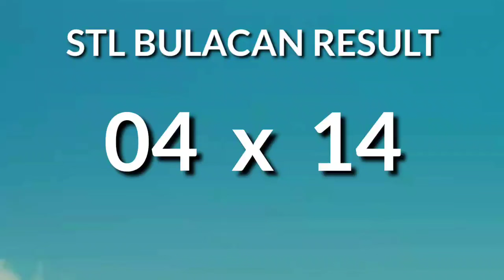1ST DRAW STL BULACAN 11AM Result Today July 22, 2024 Morning Draw Result Philippines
Today July 22, 2024 Monday